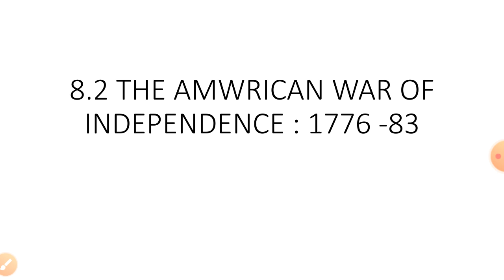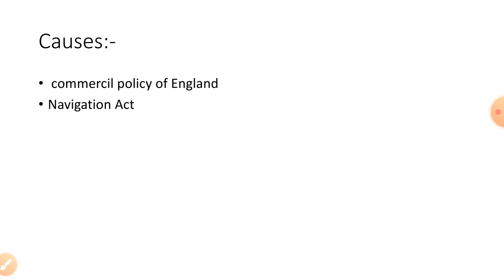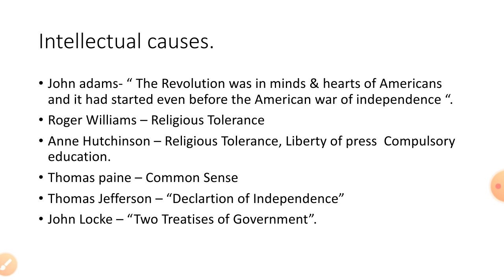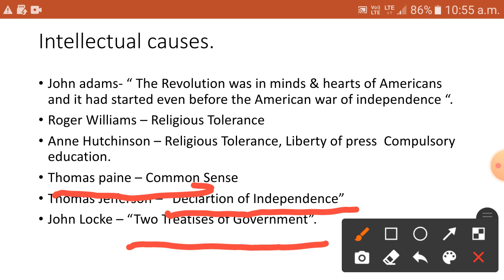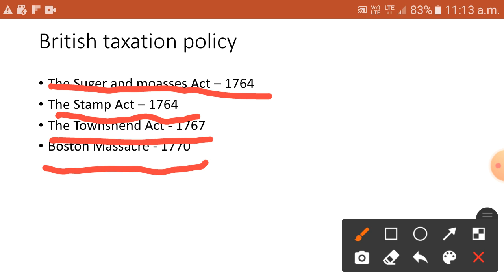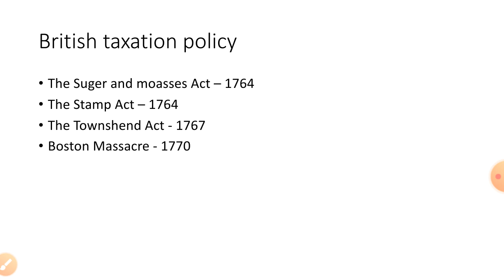8.2 The American war of Independence: 1776 - 83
Causes for the  Independence war of America